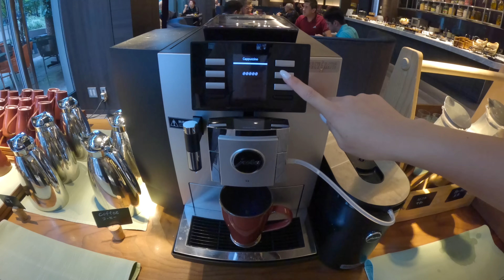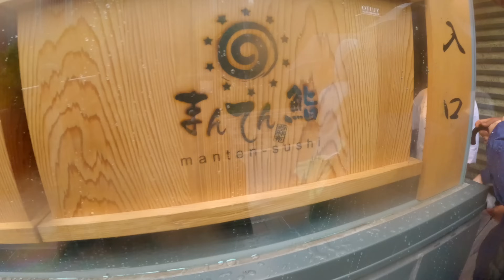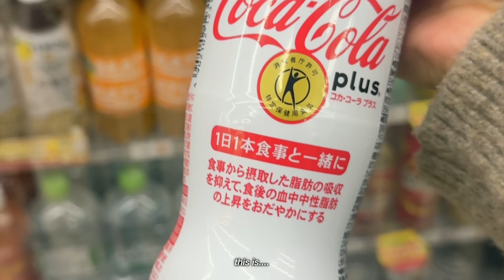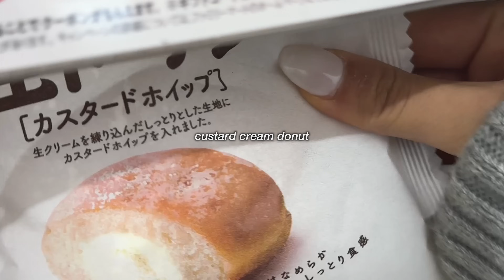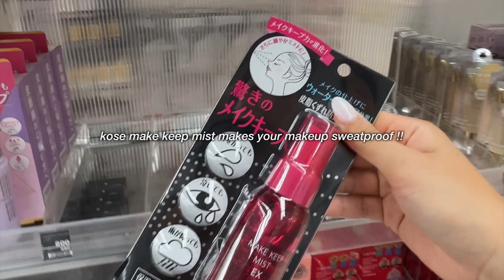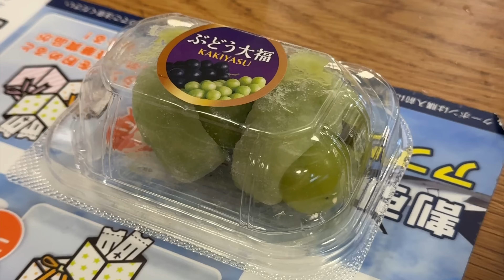tokyo vlog 🇯🇵 25 course omakase, thrifting in shimokitazawa, convenience store breakfast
welcome to part two of the tokyo vlogs!! i ate so well in this vlog lol ($50 per person 25 course omakase lunch, conbini breakfast haul, and narita airport food court). such a short (but sweet) trip in tokyo - I can't wait to visit again! korea vlogs coming soon :)

» by oh, the joy. - 6am in singapore